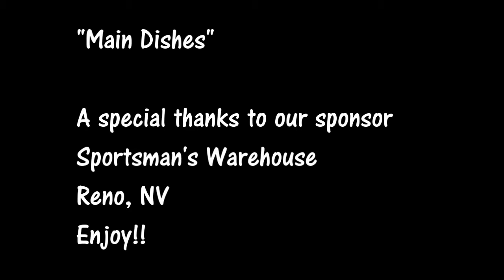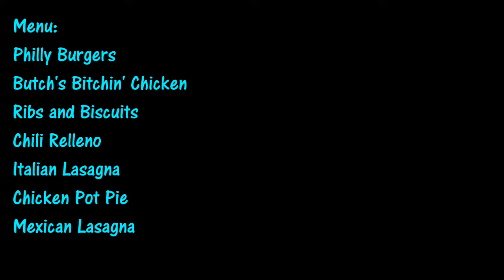Dutch Oven Cooking Class May 2017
Main Dishes is the focus of our Dutch Oven cooking class we held in May 2017 at Sportsman's Warehouse in Reno, NV. It was  a hands-on class featuring a variety of main dishes that can be made in the Dutch oven.  What a great time we had!